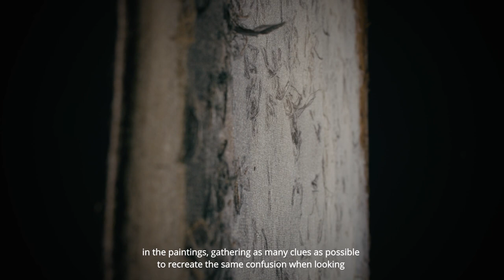Studies into the Past - Tapestry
Studies into the Past

Tapestry produced by the Manufacture Robert Four in Aubusson, France
Hand-woven on the reverse side of the tapestry as per the Aubusson tradition
Bespoke hand-dyed yarns in house
225 × 200 × 2 cm | 88 9/16 × 78 3/4 × 0 13/16 inch

It took two years to produce this very large-format tapestry (225 x 200 cm), including the creation of the cardboard, the choice of threads, the development of the colours, the choice of techniques and the weaving using a mixture of wool, silk, cotton and linen threads. This work is part of the 'Studies into the Past' series, a vast conceptual project based on time and time travel that Laurent Grasso has been developing over the last few years.

"At a time when carbon-14 dating is making it possible to estimate the exact age of archaeological remains, I'm trying to question the ways in which works of art are made, to produce hybrid, timeless objects that blend the future and history. For the tapestry Studies into the Past, I experimented with a technique that went against the grain and involved thousands of hours of work. At a time when everything can be digitised, it's an object that has inestimable value for me. This collaboration with the Manufacture Robert Four is a time capsule that led to the creation of an anachronistic yet fully contemporary object. (Laurent Grasso)